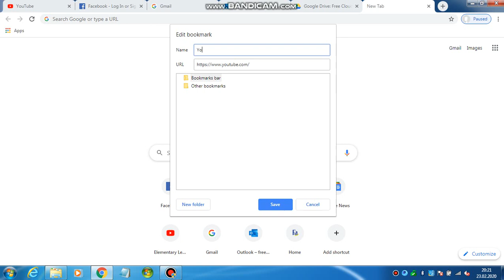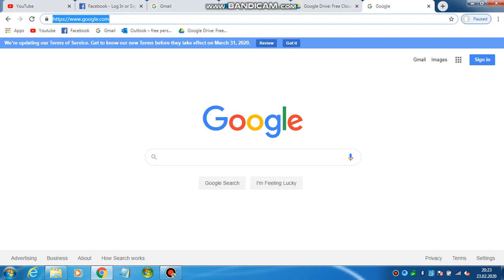How to add bookmarks page